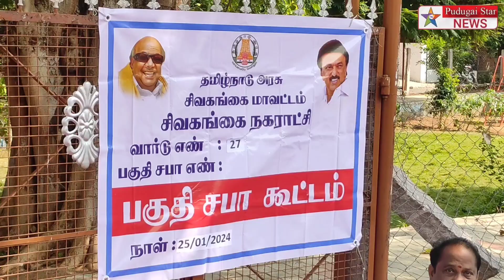பகுதி சபா கூட்டம் சிவகங்கை நகராட்சி சார்பில் நடைபெற்றது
sivagangai district sivagangai municipality meeting#Tamil Nadu pudugai star news#Polimer news
Captain news
Sun News
Jaya news
Puthiya thalaimurai news
Raj news
accident news
thefte news
sitting news
smuggling news
cinema news
grame news
village news
sports news
school news
article news
political news
accident news
India news
world news
sports news